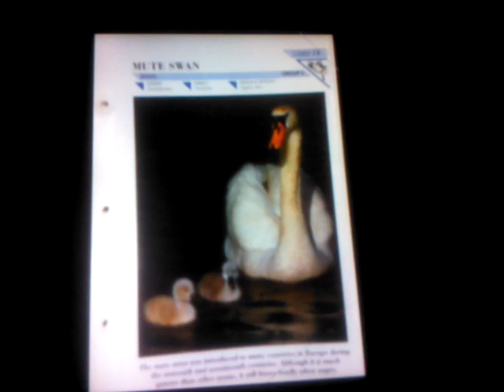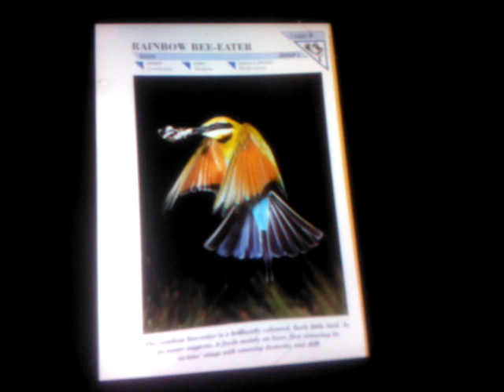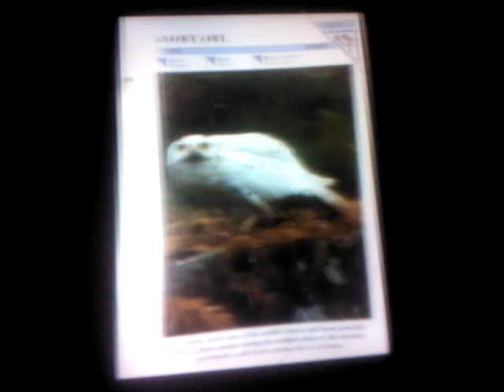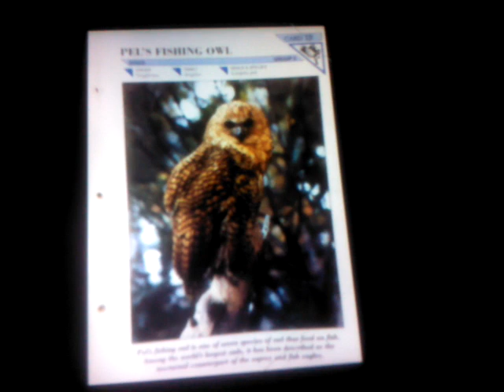Wildlife fact file group 2 birds